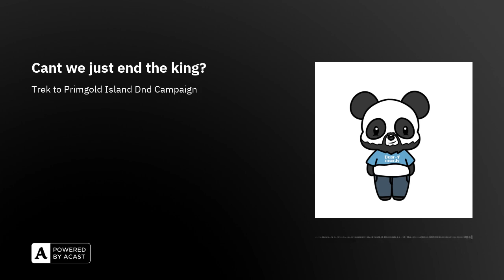Cant we just end the king?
Just a couple of Blerds playing Dungeons and Dragons for the first time.Support the Team!

Queens missing? Kings a pains a pain in the ***! Sooo...what do we wanna do? Off him??

Cast:Panda of PandemoniumVoqabiNfamousJayRodbtheWind

Absolute Pandemonium Podcast's DnD campaign is in a self-made world of multiple dimensions, awkward encounters, and crazy exchanges.